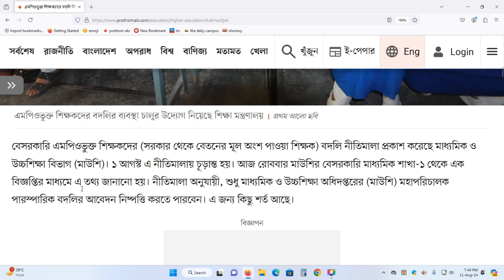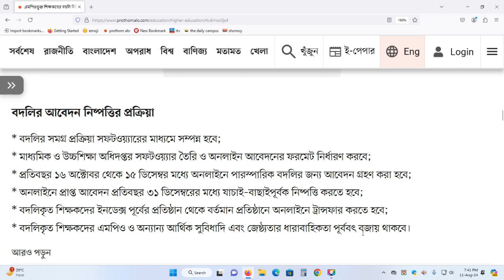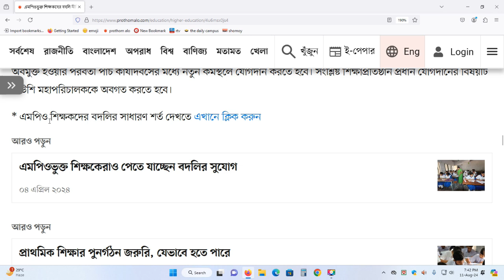এমপিওভুক্ত শিক্ষকদের বদলি নীতিমালা প্রকাশ-২০২৪ শিক্ষা মন্ত্রণালয়। transfer policy MPO teachers-2024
এমপিওভুক্ত শিক্ষকদের বদলি নীতিমালা প্রকাশ Publication of transfer policy of MPO teachers-2024
The Department of Secondary and Higher Education (MAUSHI) has released the transfer policy for teachers under private MPOs (teachers who receive the main part of their salary from the government). The policy was finalized on August 1. This information was informed through a circular from Maushi Private Secondary Branch-1 on Sunday. According to the policy, only the Director General of the Department of Secondary and Higher Education (DSE) can dispose of mutual transfer applications. There are some conditions for this.
এমপিওভুক্ত শিক্ষকদের বদলির ব্যবস্থা চালুর উদ্যোগ নিয়েছে শিক্ষা মন্ত্রণালয়
বেসরকারি এমপিওভুক্ত শিক্ষকদের (সরকার থেকে বেতনের মূল অংশ পাওয়া শিক্ষক) বদলি নীতিমালা প্রকাশ করেছে মাধ্যমিক ও উচ্চশিক্ষা বিভাগ (মাউশি)। ১ আগস্ট এ নীতিমালায় চূড়ান্ত হয়। আজ রোববার মাউশির বেসরকারি মাধ্যমিক শাখা-১ থেকে এক বিজ্ঞপ্তির মাধ্যমে এ তথ্য জানানো হয়। নীতিমালা অনুযায়ী, শুধু মাধ্যমিক ও উচ্চশিক্ষা অধিদপ্তরের (মাউশি) মহাপরিচালক পারস্পারিক বদলির আবেদন নিষ্পত্তি করতে পারবেন। এ জন্য কিছু শর্ত আছে।
বদলির সাধারণ শর্ত—

* শুধু সম পদে কর্মরত দুজন শিক্ষকের লিখিত সম্মতিপত্রসহ পারস্পারিক বদলির আবেদন বিবেচনা করা হবে;
* চাকরির আবেদনে উল্লিখিত নিজ জেলা ব্যতীত অন্য জেলায় বদলির জন্য আবেদন করা যাবে না। তবে নারী আবেদনকারীরা স্বামীর জেলায় বদলির জন্য আবেদন করতে পারবেন;
* নিয়োগপ্রাপ্ত শিক্ষকের চাকরি দুই বছর পূর্ণ হলে বদলির আবেদন করা যাবে;
* অসম্পূর্ণ বা ভুল তথ্যসংবলিত আবেদন বিবেচনাযোগ্য হবে না
* চাকরিজীবনে কেবল একবারই বদলি হওয়ার সুযোগ থাকবে।
বদলির আবেদন নিষ্পত্তির প্রক্রিয়া

* বদলির সমগ্র প্রক্রিয়া সফটওয়্যারের মাধ্যমে সম্পন্ন হবে;
* মাধ্যমিক ও উচ্চশিক্ষা অধিদপ্তর সফটওয়্যার তৈরি ও অনলাইন আবেদনের ফরমেট নির্ধারণ করবে;
* প্রতিবছর ১৬ অক্টোবর থেকে ১৫ ডিসেম্বর মধ্যে অনলাইনে পারস্পারিক বদলির জন্য আবেদন গ্রহণ করা হবে;
* অনলাইনে প্রাপ্ত আবেদন প্রতিবছর ৩১ ডিসেম্বরের মধ্যে যাচাই–বাছাইপূর্বক নিষ্পত্তি করতে হবে;
* বদলিকৃত শিক্ষকদের ইনডেক্স পূর্বের প্রতিষ্ঠান থেকে বর্তমান প্রতিষ্ঠানে অনলাইনে ট্রান্সফার করতে হবে;
* বদলিকৃত শিক্ষকদের এমপিও ও অন্যান্য আর্থিক সুবিধাদি এবং জেষ্ঠ্যতার ধারাবাহিকতা পূর্ববৎ বজায় থাকবে।
এ ছাড়া অন্য শর্তের মধ্যে রয়েছে বদলির আবেদন অধিকার হিসাবে দাবি করা যাবে না। বদলিকৃত শিক্ষকেরা কোনো ধরনের টিএ/ডিএ ভাতা পাবেন না। আদেশ জারির ১৫ কার্যদিবসের মধ্যে সংশ্লিষ্ট শিক্ষাপ্রতিষ্ঠানের প্রধান বদলি শিক্ষকের অবমুক্তি নিশ্চিত করবেন।

অবমুক্ত হওয়ার পরবর্তী পাঁচ কার্যদিবসের মধ্যে নতুন কর্মস্থলে যোগদান করতে হবে। সংশ্লিষ্ট শিক্ষাপ্রতিষ্ঠান প্রধান যোগদানের বিষয়টি মাউশি মহাপরিচালককে অবগত করতে হবে।